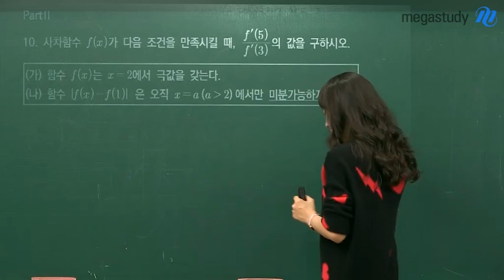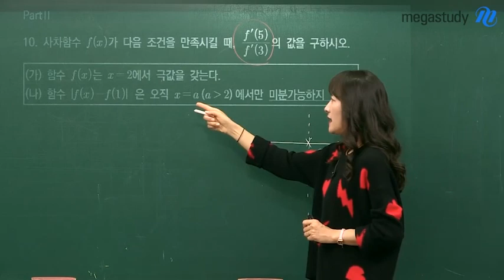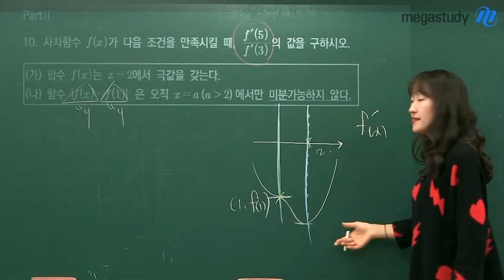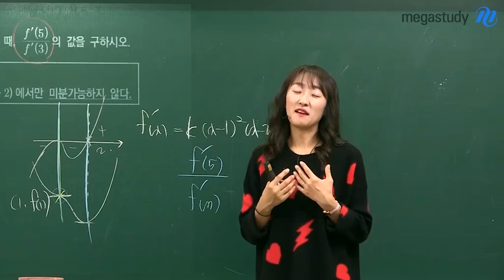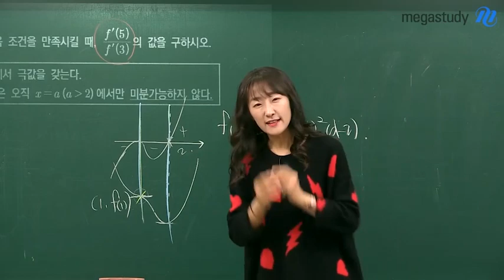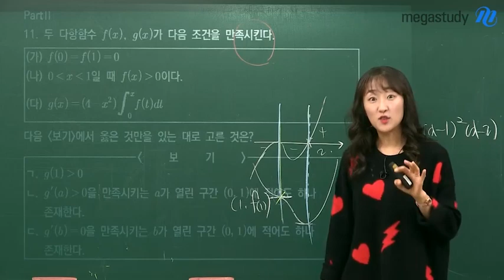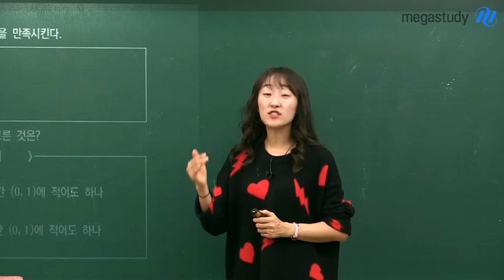[메가스터디] 수학 오르새 쌤 - 문제의 KEY를 드립니다.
모든 문제를 해결하는
key는 오직 개념이다!

개념의 중요성, 아무리 강조해도 지나치지 않죠..!
여러분들에게 문제 해결의 KEY를 드립니다.

수학 오르새 선생님이 궁금하다면?